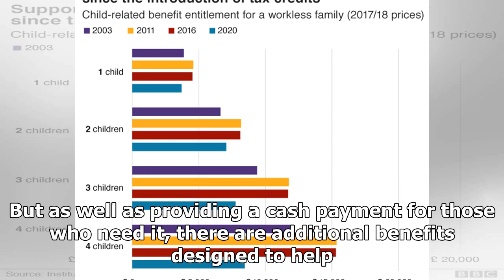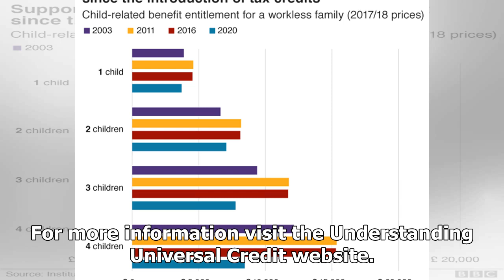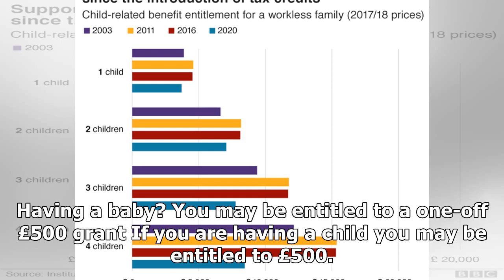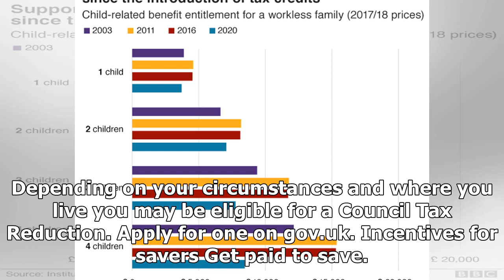Breaking News - Six additional benefits you can get if you claim Universal Credit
The number of people claiming Universal Credit has increased across the UK in the wake of the coronavirus pandemic. The system is designed to provide a vital lifeline to people who need extra financial help. It can be claimed by those who are working but not earning 'enough' as well as those who are unemployed. But as well as providing a cash payment for those who need it, there are additional benefits designed to help. People claiming Universal Credit can also save on everything from transport ...